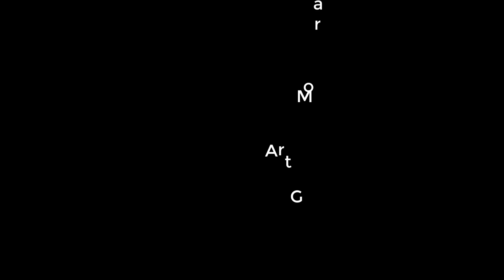How to Draw a Water Bag, Object Drawing Coloring Very Easy, वस्तुचित्र वाटर बॉटल, art master gore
art master gore, shitalkumar gore, How to Draw a Water Bag, Coloring Very Easy, Easy Object Drawing Water Bag, How to Poster Colour Object Drawing Water Bag, realistic drawings,वस्तुचित्र वाटर बॉटल,
Hello friends
object, still life Drawing
in this video I show you Easy Object Drawing Water Bag with poster colour

1/4 Hand made Drawing Sheet
Pencil
Poster colour
Palette, Colour Dish
Brush round & flat half hair 1,5,7,10 numbers
Cotton etc.

• Sky Kidz 120 Colour Collection
• Camel Camlin Kokuyo 9900504 Coloring Kit Combo 199